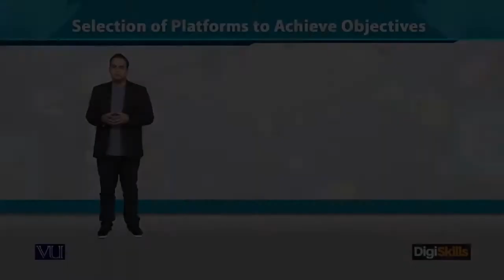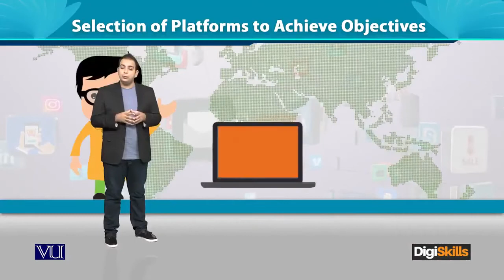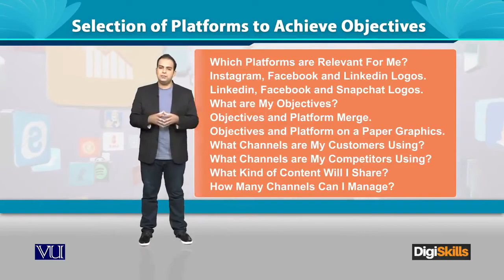176 Digital Marketing Plan Selection of Platforms to Achieve Objectives 2720p